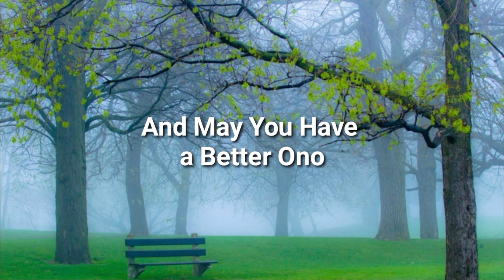Good Morning Wishes| Beautiful Morning Positive Quotes| Motivational Status| True Line Quotes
Motivational Status | True line quotes | | True line quotes| Motivational Video Status| Good Morning Status|

morning status
good morning love status
alarm status
good morning alarm ringtone
Motivational Video
Motivational Status
Inspirational Video
Positive Quotes
Positive thoughts
morning songs status love
good morning status
morning status
morning status love
gm status
god good morning status
good morning ka status
good morning status
morning status
morning alarm ringtone
morning love status
alarm ringtone good morning
alarm ringtone good morning beautiful
morning alarm song
alarm ringtone morning
morning status
romantic good morning status
gf good morning status
daily goals
inspirational quotes
motivational quotes for men
funny quotes